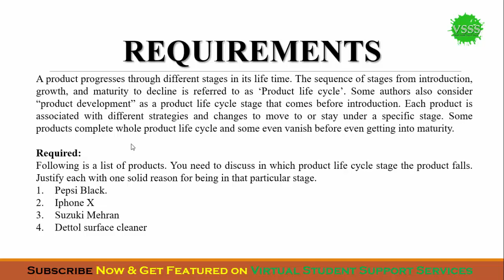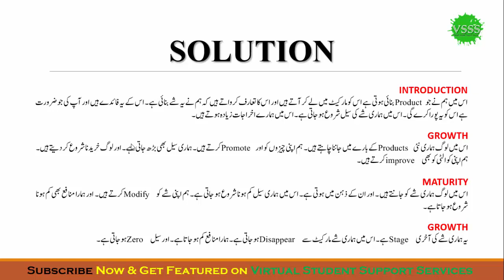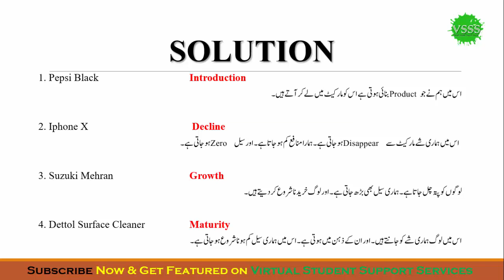SOLUTION GDB No. 2 (MGT211 - Introduction to Business) Spring 2019